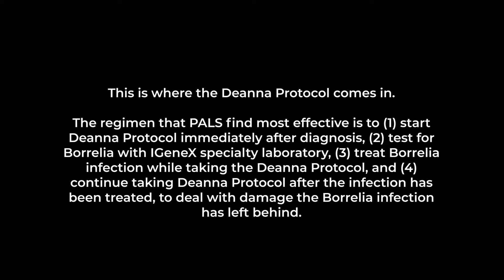ALS YOUTUBE 2025 | 16 Year ALS Survivor Describes Natural Protocol to Ease Symptoms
Amyotrophic lateral sclerosis (ALS), also known as Lou Gehrig's Disease, is a rare neurological disease that affects motor neurons—those nerve cells in the brain and spinal cord that control voluntary muscle movement, as this ALS YouTube video explains. What is YouTube?
YouTube is the world's largest video sharing platform where people go to watch, create and share videos all around the globe. Launched in 2005, YouTube allows billions of people to watch and share original videos on a wide variety of topics. Anyone can upload videos to YouTube and share them with the world for free. The platform provides an easy-to-use interface where you can simply drag and drop videos or upload them from your device. YouTube also offers various video editing tools to trim, crop and add effects to your videos before uploading. Once uploaded, YouTube videos can be shared through social media and embedded on other websites. This has allowed many talented individuals to build large followings and make a career out of creating and sharing video content on YouTube. In addition to being a source of entertainment, YouTube has become an important platform for education. There are countless educational channels and videos on virtually any topic. Students and lifelong learners alike use YouTube to get a better understanding of complex subjects in a visual manner. YouTube has transformed the way people watch and create videos online. It has become a platform for anyone to share their stories, as in this ALS YouTube video, and connect with audiences around the world through the power of video. Why is als called lou gehrig's disease? Als is named after baseball player Lou Gehrig who was diagnosed with the disease in the 1930s and passed away from complications two years later. Is als a neurodegenerative disease?
Yes, als is a type of neurodegenerative disease that involves the gradual loss of motor neurons which control voluntary muscle movement. How do you get als disease?
In most cases, the cause of als is unknown. There are likely multiple factors that contribute to the development of als including genetics, environmental factors and lifestyle choices. Is als a rare genetic hereditary disease?
About 5-10% of als cases are considered familial als meaning there is a genetic link. For the remaining 90-95% of als patients, there is no known family history of the disease. Overall, als is a relatively rare disease. How long can you live with als disease? The life expectancy for als patients ranges from two to five years after the initial diagnosis. However, some als patients live for much longer, up to 20 years or more, depending on the disease progression. How do ALS symptoms start? ALS symptoms usually develop gradually over time. The first symptoms may be subtle and vary from person to person. Common early symptoms include muscle twitching, weakness, and atrophy in the hands, arms, legs, and feet. Can stress & anxiety cause ALS symptoms?
While stress and anxiety do not cause ALS, they can mimic some of the symptoms. Stress and anxiety can cause muscle twitching, cramping, fatigue, and weakness. However, if other signs of ALS develop or symptoms worsen over time, it is likely not caused by stress and anxiety alone. How to ALS symptoms? There are currently no that can ALS symptoms or nerve cell damage. Available medications and can only temporarily slow progression and relieve symptoms. Research is ongoing to find that can halt or the disease. How does ALS differ from MS in terms of symptoms?
ALS and MS have some similarities in symptoms but also key differences. ALS mainly affects motor neurons resulting in progressive muscle weakness, loss of movement, and difficulty speaking and swallowing. YouTube health videos are growing in popularity for a number of reasons. First and foremost, they are easy and free to access. Anyone with an internet connection can watch an endless amount of health advice videos from the comfort of their home. This low barrier to entry makes YouTube health content appealing, especially for those who cannot afford traditional medical care. YouTube health videos also provide information in an accessible and understandable way. The videos are short and to the point, often covering one health topic at a time.